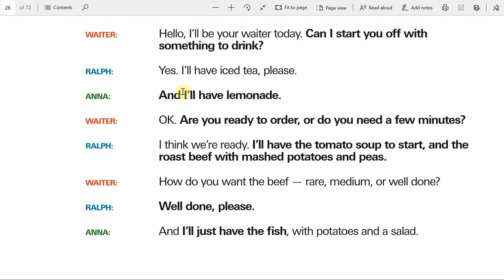Qanday qilib inglizchada restoranda buyurtma berish: inglizcha dialog / suhbat English dialogue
Hi All, bu darsligimizda qanday qilib ingliz tilida restoranga kirgan vaqtizda buyurtma berish va restoranda buyurtma beryayotgan vaqtizda qanday inglizcha so’z va iboralarni eshitishingiz mumkinligini ushbu restorandagi suhbat yoki dialog orqali o’rganamiz. Umid qilamanki bu darslik sizlar uchun yangi inglizcha so’z va iboralar va shuningdek ularni qanday qilib to’g’ri talaffuz qilishni o’rganishingizda foydali bo’ladi.
EnglishClub_uz kanaliga qo’shilishni unutmang:)